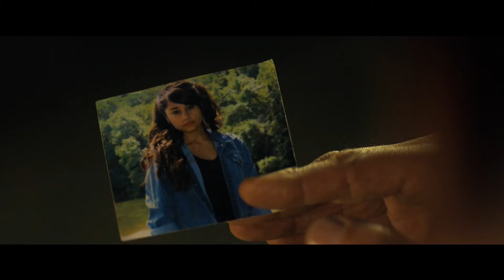RAMBO: LAST BLOOD Clip - "Where is She?" + Trailer (2019)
Watch the official RAMBO: LAST BLOOD Clip - "Where is She?" + Trailer (2019).

RAMBO: LAST BLOOD is the action movie by Adrian Grunberg.

PLOT: Rambo must confront his past and unearth his ruthless combat skills to exact revenge in a final mission.

RELEASE DATE: 20 September 2019 (USA)
GENRE: Action, Thriller
STARS: Sylvester Stallone, Paz Vega, Sergio Peris-Mencheta